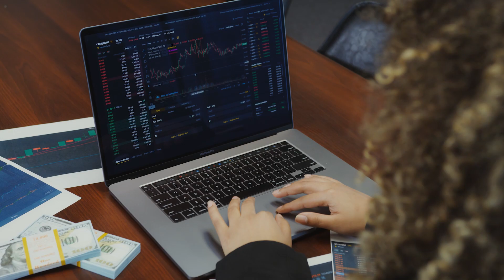5 MESES MINERANDO COM A RX 5500 8GB E QUAL FOI O LUCRO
Existem vários métodos para investir em criptomoedas como o bitcoin e o ethereum que são as mais famosas, e uma das formas é a mineração de criptomoeda, onde com pouco investimento financeiro você consegue ter uma renda passiva, porém as criptomoedas são muito voláteis, e no vídeo de hoje eu vou te ajudar a tirar suas próprias conclusões sobre a mineração.

Roteiro e apresentação: Camila Mendes

Roteiro, edição e thumbnail: Luks